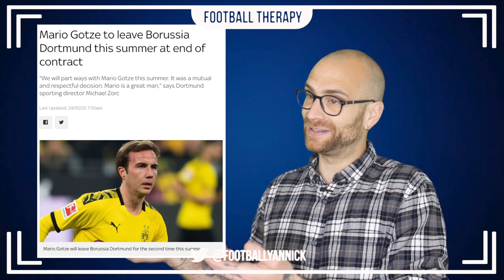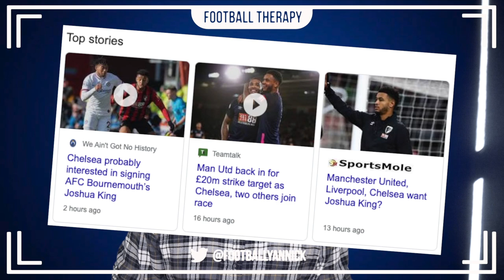Chelsea News: Josh King BARGAIN?! World Cup Hero Available On FREE TRANSFER! Barkley To Newcastle?!